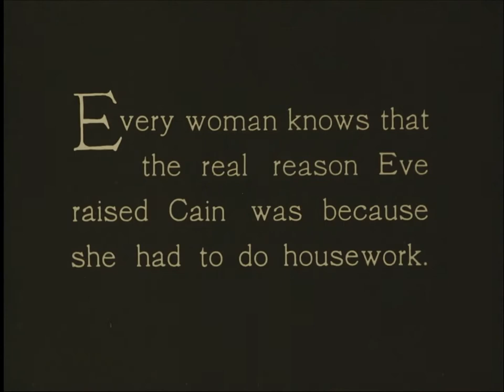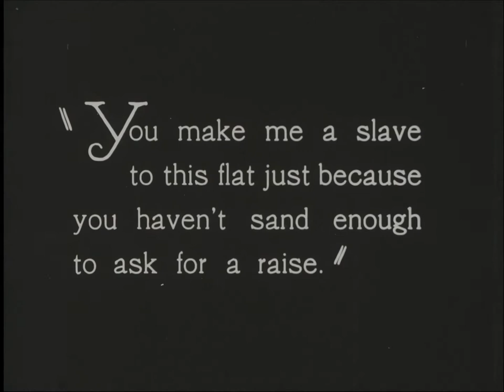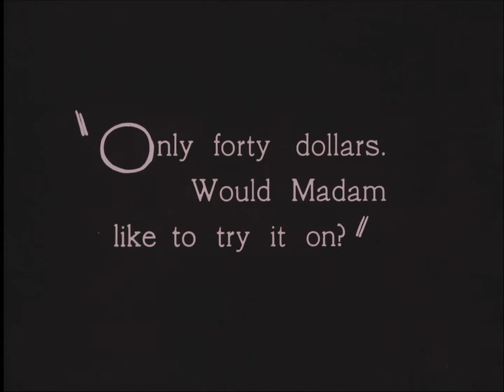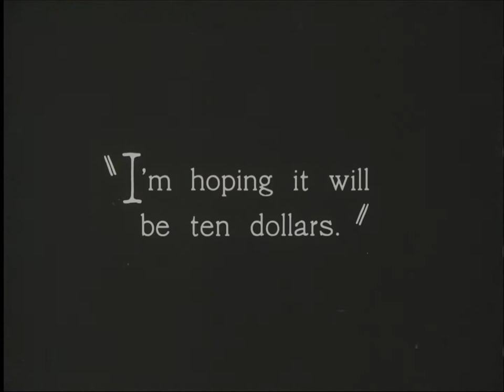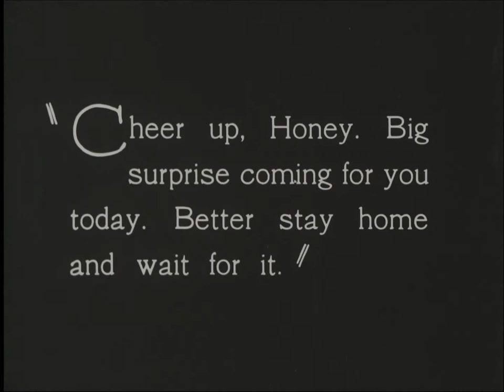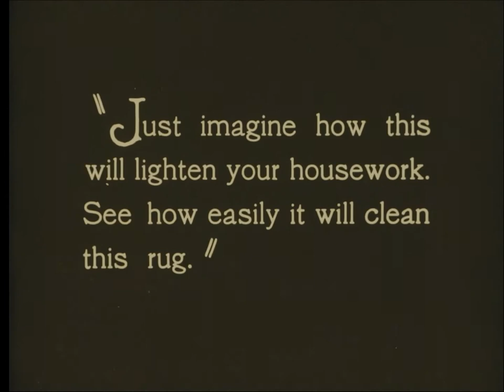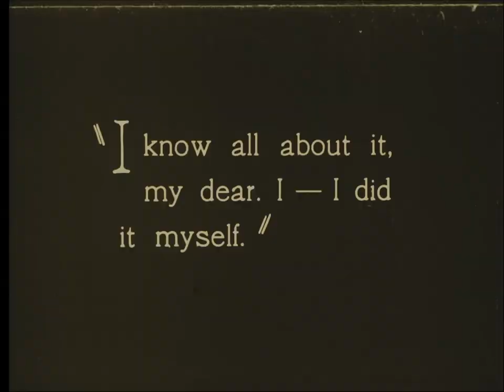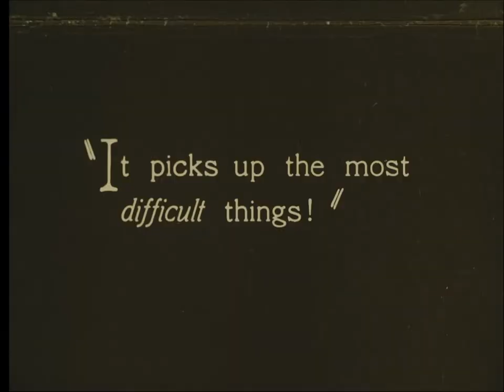So This Is Eden. (1927) [1080p] [No Audio]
'Sound: This moving image content is silent, and was created without sound or a soundtrack.

Summary: The film opens with an animated prologue about Adam and Eve, by Tony Sarg. The viewer is then introduced to a young couple, Eve and Jim, who are having troubles in their marriage. Eve is frustrated by housework and dreams of living a wealthier lifestyle. While out shopping, Eve runs into an old flame, Don, who has earned his fortune overseas. When Jim starts working late nights, Eve turns to Don to share her frustrations about being poor. Don eventually asks her to leave her husband and run away with him. On the day she intends to leave, Jim tells her he has a surprise delivery for her. The delivery turns out to be a Hoover vacuum cleaner, and Jim comes home before she leaves to surprise her with the news that he has received a promotion. Eve decides to stay with Jim and leaves Don waiting for her.'